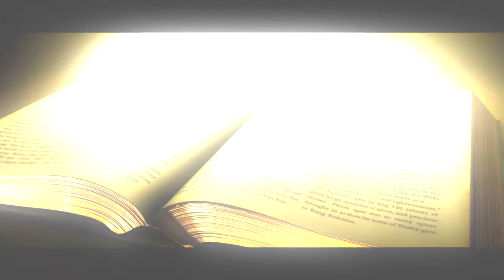Pentecôte 2012, Par la Pastorale congolaise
La pentecôte 2012 a été organisé par la pastorale congolaise, Montreal, Commmunauté grâce Suffisante